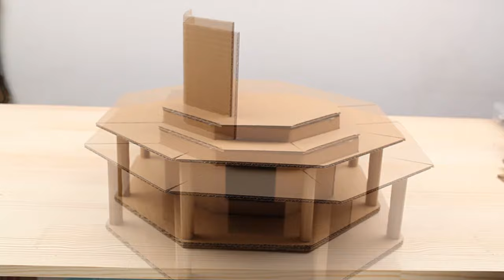Amazing How to make a Chinese ancient building from Cardboard - Simple DIY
In this video I show you how to make amazing Chinese ancient building from cardboard ! All you need watch this video and follow instructions!